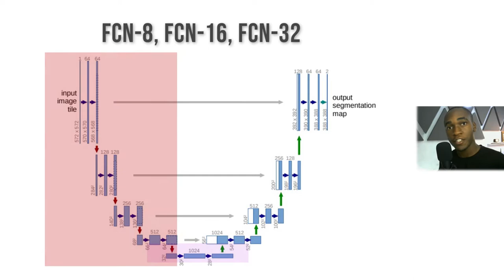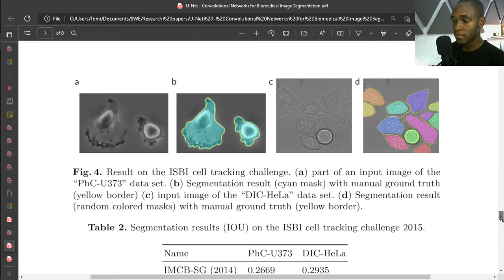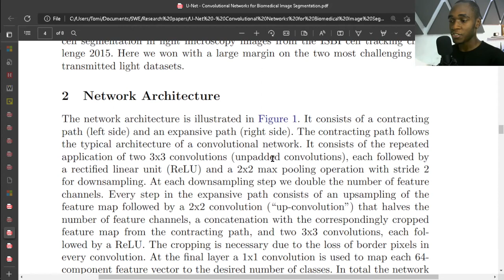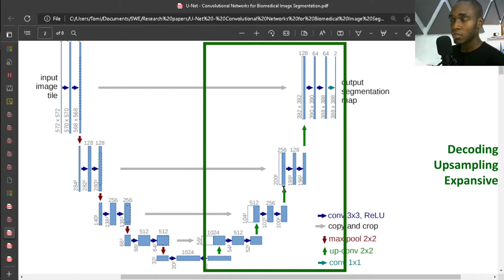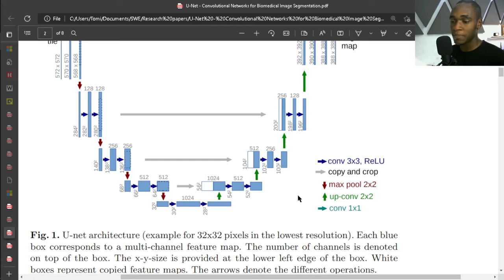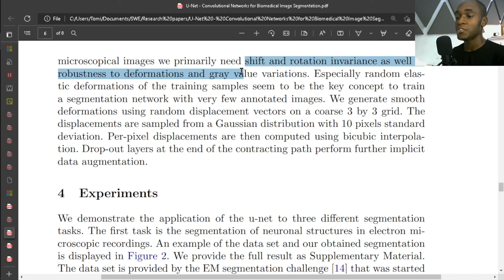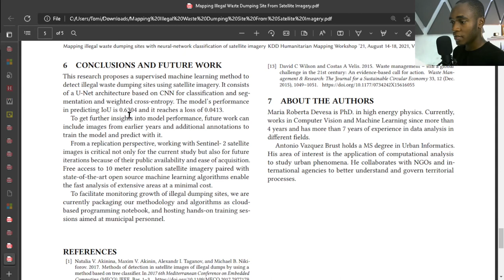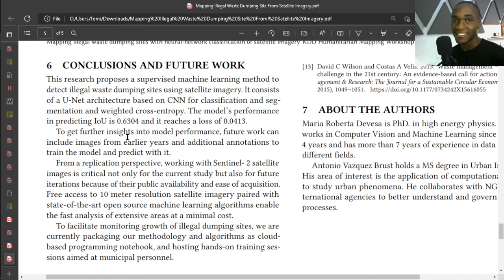U-Net for Image Segmentation - Research Paper Summary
Image segmentation is a popular image processing task where an algorithm tries to locate boundaries of an object in an image based on certain pixel characteristics. One of such algorithms used is U-Net, initially presented to solve segmentation tasks in biomedical images.

While it can be used for diverse purposes, it is most ideal for small datasets with lables suceptible to random elastic deformations. I also briefly touched on a research paper I found which uses U-Net to map illegal waste dumping sites using satellite imagery.